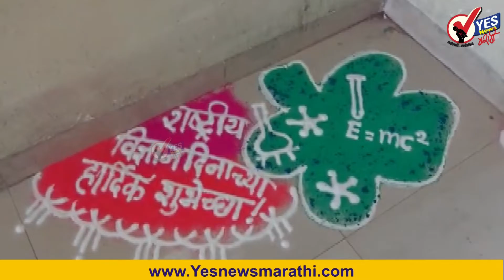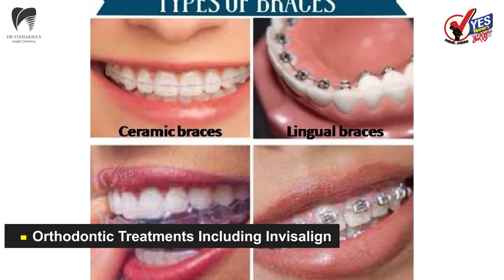सिद्धेश्वर कन्या प्रशाला येथे राष्ट्रीय विज्ञान दिन साजरा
सोलापूर:- सोलापुरातील सिद्धेश्वर कन्या प्रशाला येथे आज दिनांक 28 फेब्रुवारी रोजी राष्ट्रीय विज्ञान दिनानिमित्त विज्ञान प्रदर्शनाचे आयोजन करण्यात आले होते मुख्याध्यापक मनमथ उकरंडे यांच्या हस्ते उदघाटन करून या प्रदर्शणास सुरुवात झाली या प्रदर्शनात जवळपास 50 विद्यार्थीनींनी सहभाग नोंदवत एका पेक्ष्या एक अप्रतिम प्रकल्प सादर केले.